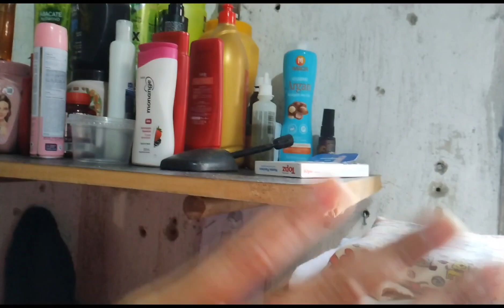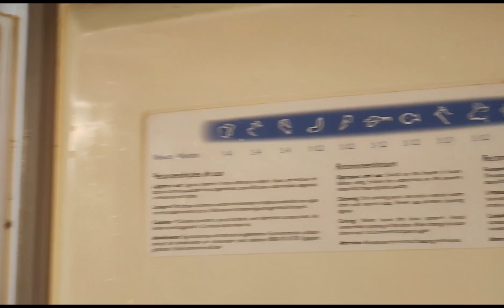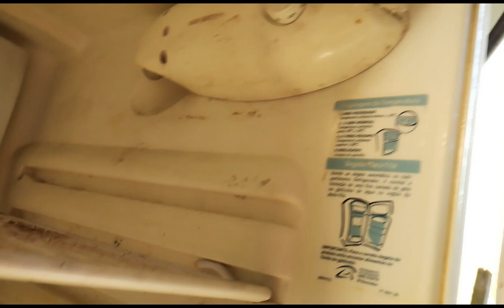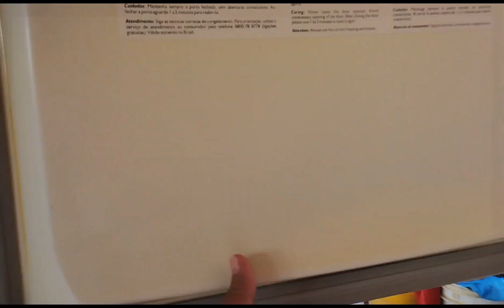minha terça com vocês +uma conquista 🙏❤